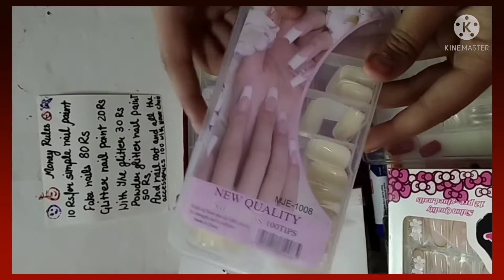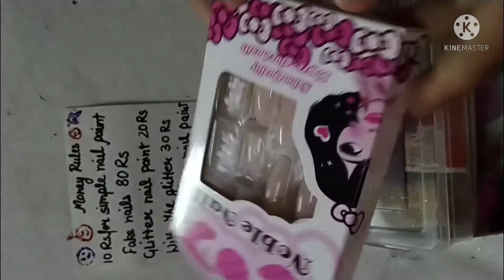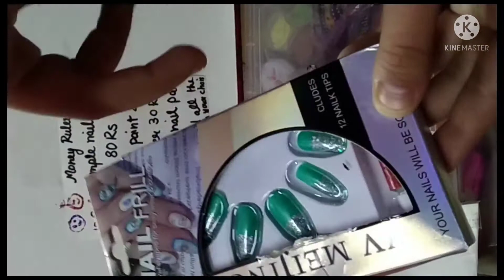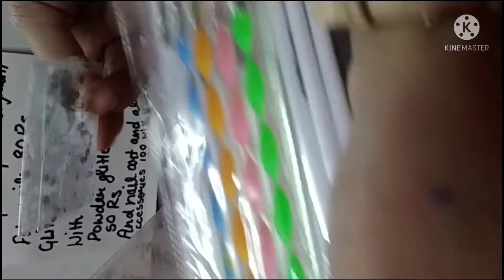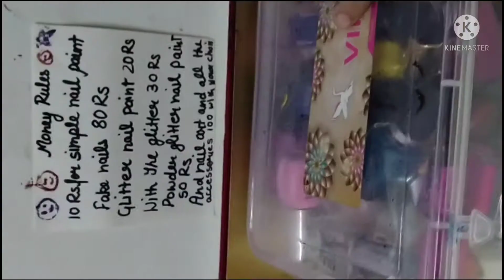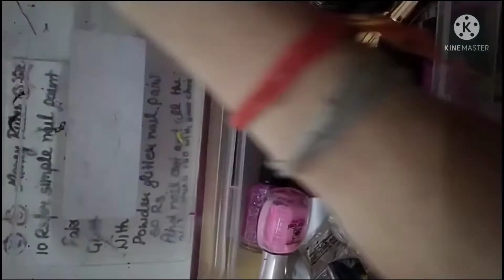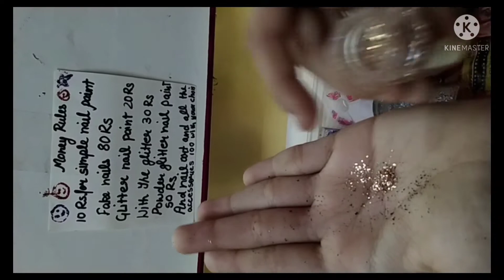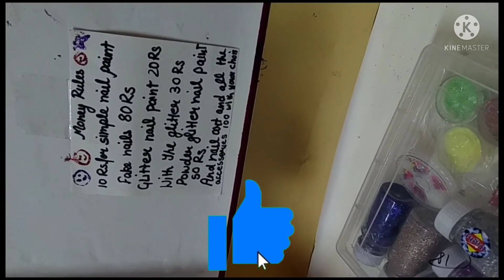Nail art kit review#cute nail art kit # beautiful nail art glitters# colourful nail paint#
Hello friends,

Today l am going to show u my beautiful

nail art collection. l hope you will like it so

nail art collection#nail art kit# beautiful nail kit# glitters#colourful nail  paint#stickers#heart stickers#